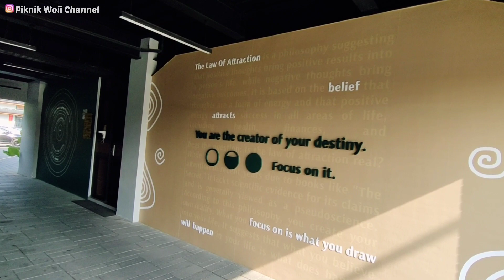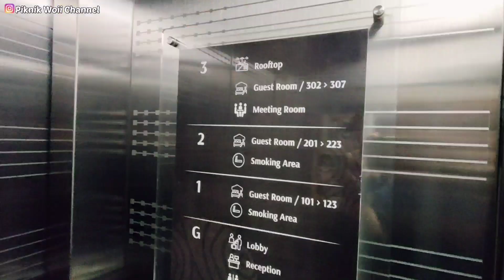LOA LIVING | SOLO BARU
LOA Living Solo Baru adalah Hotel Bintang 3 yang menawarkan konsep Semi Apartmen dengan kamar-kamar yang luas dan fasilitas lengkap.

Alamatnya di Jalan Mayjen Sutoyo, Dusun III Medegondo Kec. Grogol Sukoharjo.
Lokasi strategis berdekatan dengan Pakuwon Mall Solo dan dekat dengan pusat Kota.
Design bangunan yang modern, ramah lingkungan, mengusung gaya industrial yang stylish.

Fasiliras:
- Kamar-kamar yang luas mulai dari 22 m2 sampai 64 m2
- Jaringan Wi-Fi
- Smart TV yang dapat mengakses Youtube dan Nettfilx
- Peralatan memasak
- Perlatan makan yang lengkap

 Dan jangan lupa juga follow IG, Piknik Woii Channel supaya dapet update duluan.